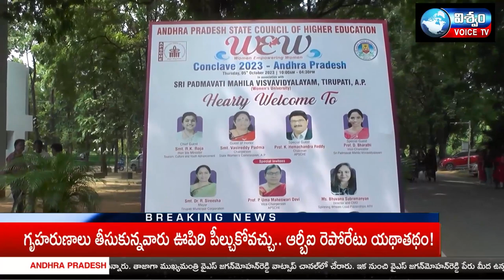NEWS BULLETIN || 06-10-22023 || VISWAM VOICE NEWS